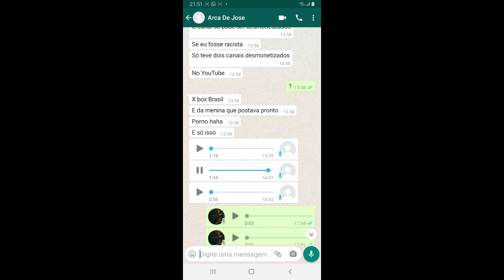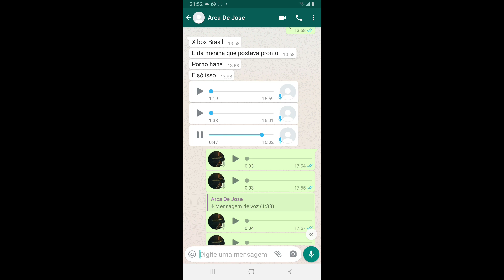VAZOU SALÁRIO DOS YOUTUBERS, QUANTO ELES GANHA? ARCA DE NOÉ RELEVOU MOBILE LEGENDS BANG BANG